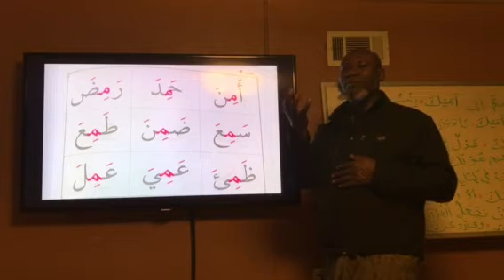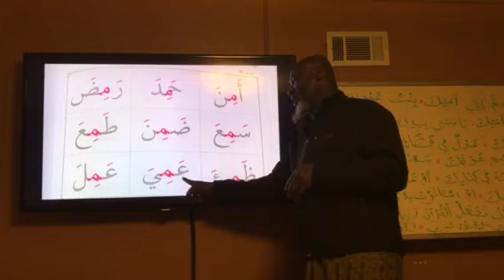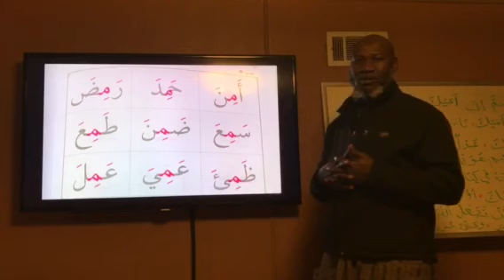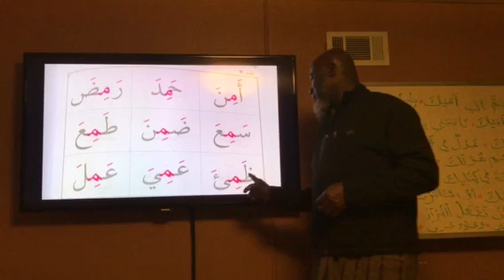Alphabet joined with Fataha and kasrah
Sheikh Bayo Seattle